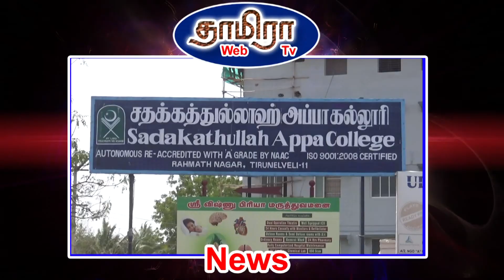பாளை சதக்கத்துல்லா அப்பா கல்லூரி புதிய மாணவர்கள் பேரவை தொடக்கவிழா